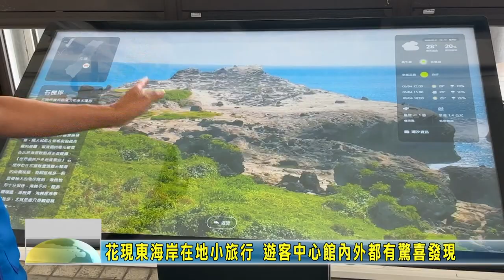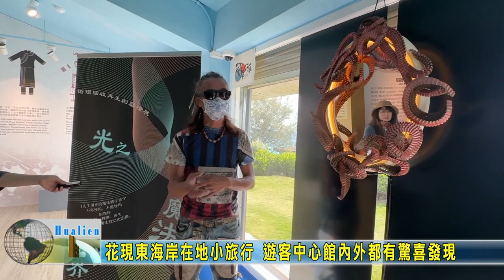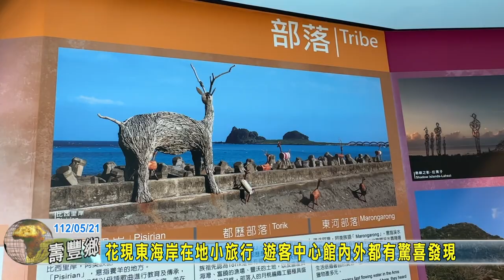20230521 06 花現東海岸在地小旅行 遊客中心館內外都有驚喜發現